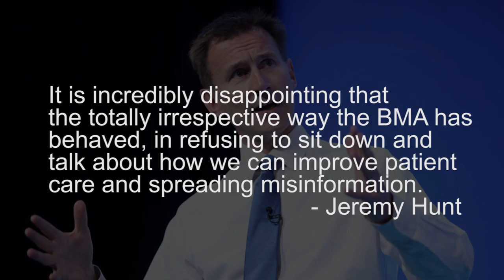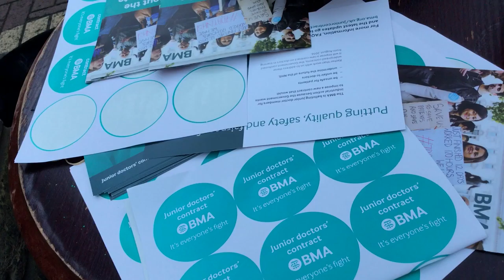Junior Doctors Strike Again in Lewisham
This week Junior Doctors went on strike again over new contracts that would mean longer working hours. They say the plans are dangerous. Health Secretary Jeremy Hunt says they’re essential.
Ninka Mbaye was at Lewisham and Homerton hospitals and has this report.